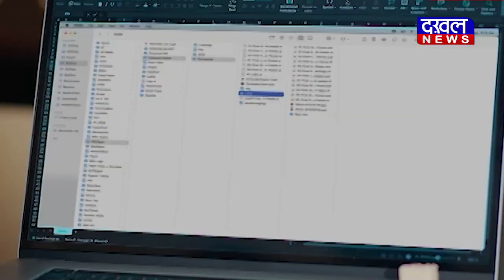DAKHAL NEWS कवियों ने मारी हास्य व्यंग की पिचकारी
कवियों ने मारी हास्य व्यंग की पिचकारी